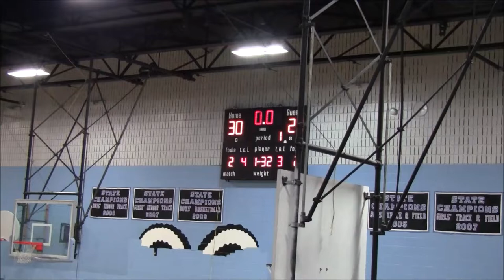Game Results vs LND 1st Half Highlights- 2019 Brunson League Playoffs 1st Round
13 Game Results vs 4 LND
2019 Brunson League Playoffs 1st Round

Apps